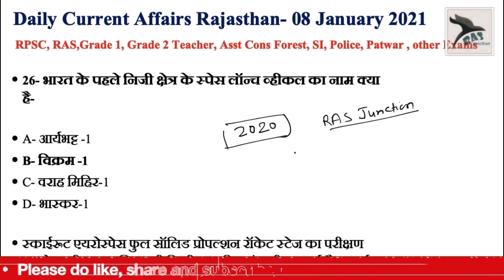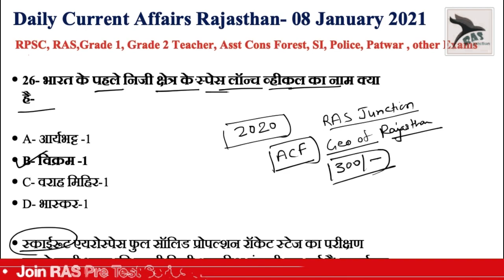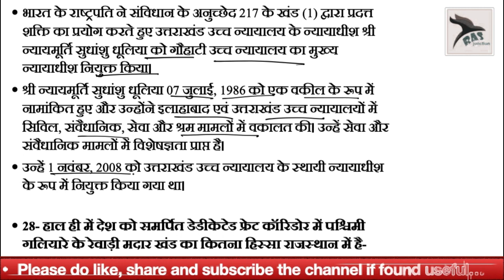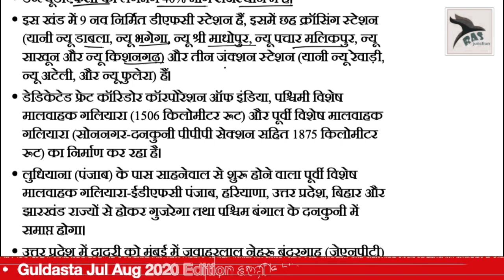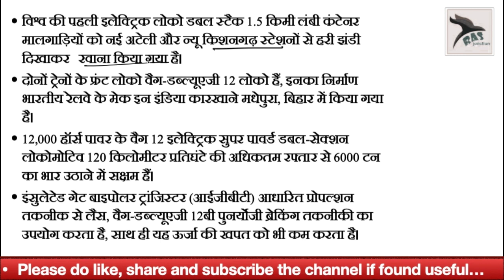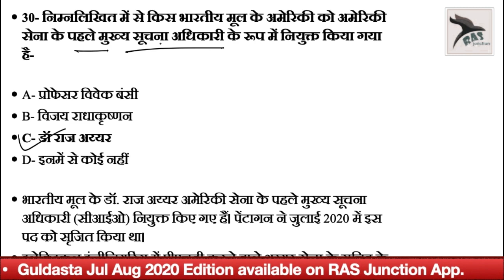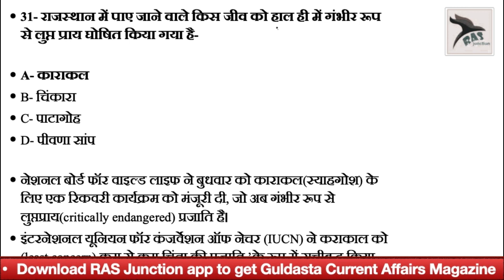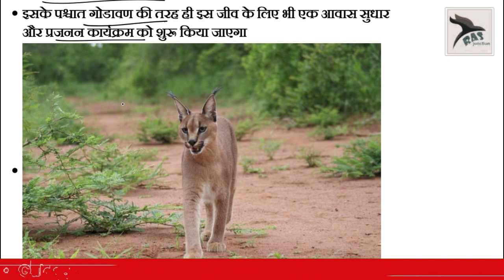Rajasthan Current Affairs /08 January 2021/RAS/ACF/Patwari/High court LDC/RAS/College Lecturer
Rajasthan Daily Current Affairs RAS, First Grade, SI, reet, patwari, ACF, RP/
Rajasthan Current affairs 08 January 2021

Best YouTube channel for RPSC

राजस्थान करंट अफेयर्स जनवरी 2021

Current Affairs for Rajasthan Police exam